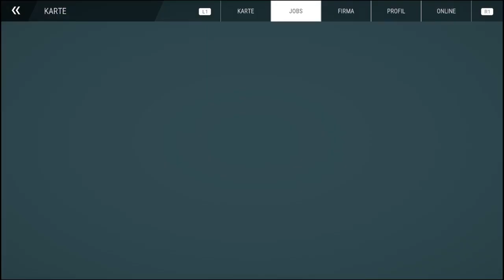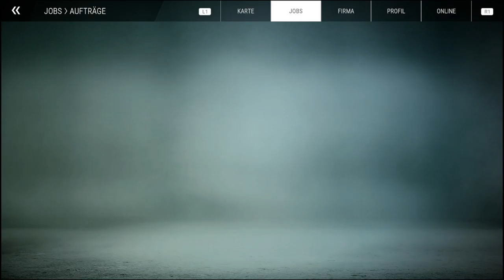Let´s Play Bau Simulator #115 | Ein neues JCB Pack ist da | PS4